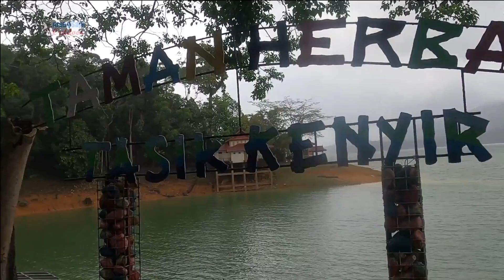Lawan arus dan ombak Tasik Kenyir ketika Ekspedisi Kayak dari Pengkalan Gawi ke Sungai Saok Kenyir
Ekspedisi 2 tahun bermula akhir 2021 pada 31 Dis dan tamatnya pada tahun 2022 iaitu pada 1 Januari. Memang best bila ekspedisi di musim tengkujuh. Pelbagai cabaran dilalui. Walaupun tidaklah begiotu teruk namun ianya sangat mencabar untuk team beginnner  dalam pengendalian kayak.